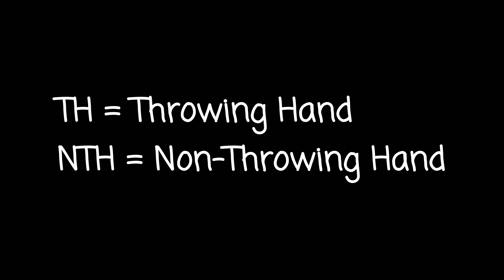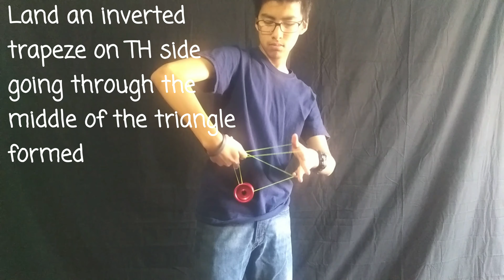Yoyo Trick Tutorial - Charles Haycock Tower